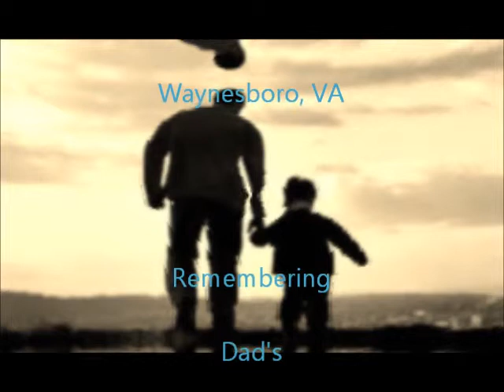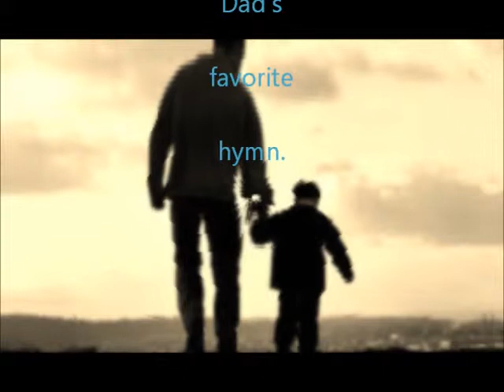Just a Closer Walk With Thee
Traditional Country Folk Gospel Song- Just a Closer Walk With Thee. Harmonica, Guitar, Vocals.